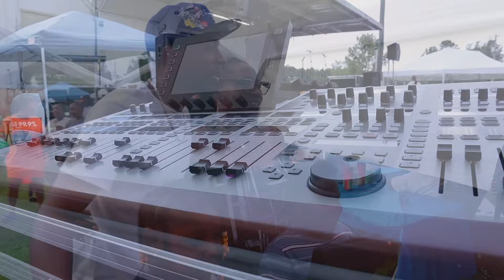King George Back 2 School Giveaway 2023 Part 2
King George in Kingville Back 2 School Giveaway/Concert Part 2 of 3!